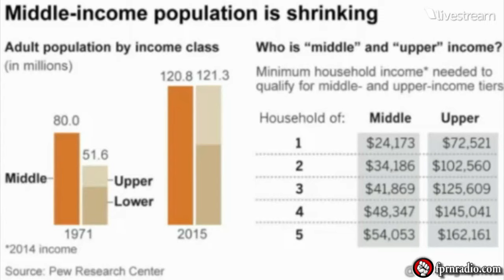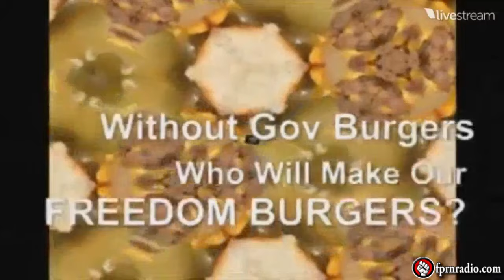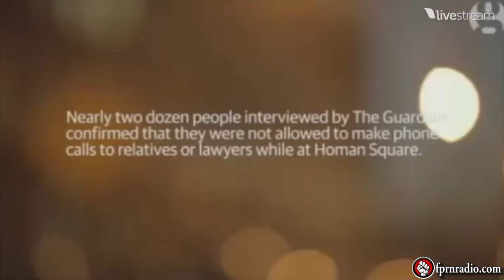Talking Anarchy On The Disassociation Nation Show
Last Friday I was invited to be on the Disassociation Nation show with hosts Niz and Paul to talk about everything anarchy, and to share my experiences in spreading the message of freedom. We discussed the distraction that is class war, examining the source of child-parent conflicts, and a special devil's advocate scenario near the end. Great show overall. Hope you enjoy!

Bitcoin Address: 1NvvEJG9vvJqq2fnzRJpHd2dKMXE7azYr1
Litecoin Address: LhF761fcSfryuoyp8jmKt87AgpfTqBY6MN